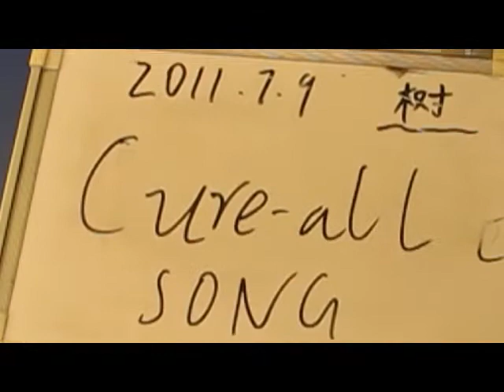The Tree playing "Cure-all song". Unplugged for MogoTV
The Tree (unplugged)
China Tour 2011. They played at Mao Live House in Beijing, and the day after,
they were invited to play an unplugged session at Mogo TV.

The Tree are:
Xu Jun (China)
Beñat Fuentes (Basque Country)